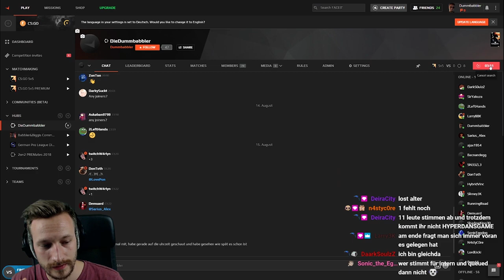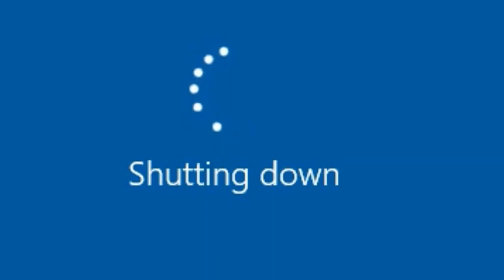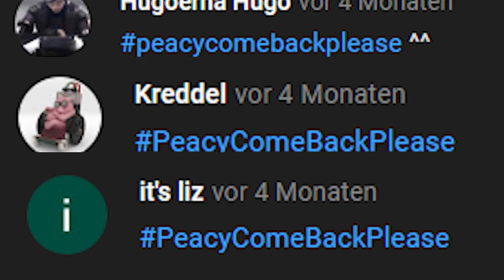Diese Twitch Clips werden deinen IQ senken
Diese Twitch Clips werden deinen IQ senken... oder so.

• Mein Epic Creator Code: DERDUMMBABBLER